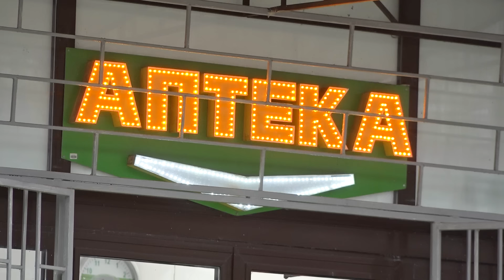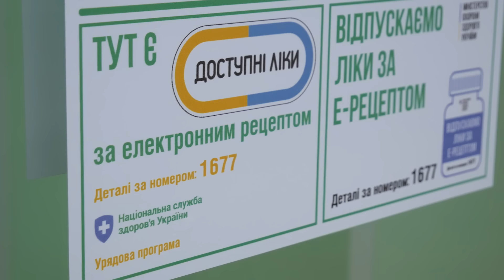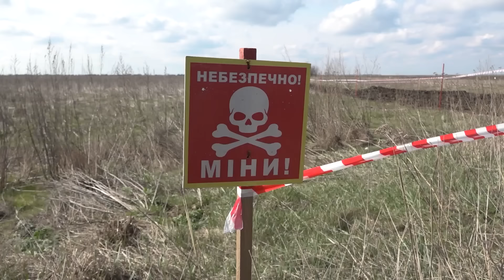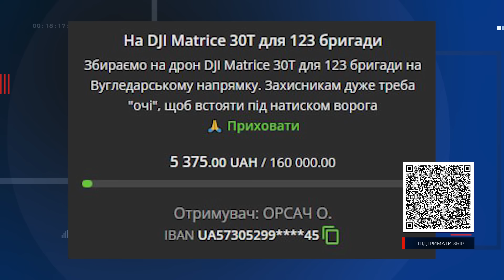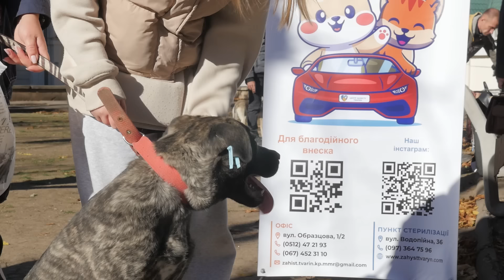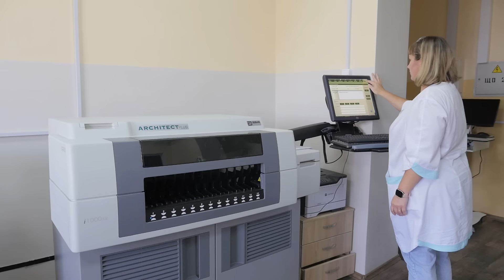🎥 Трагічна АВАРІЯ у центрі Миколаєва | Херсон не перестають ОБСТРІЛЮВАТИ | ФАРМАЦІЇ 58 років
Над Миколаївщиною ППО ліквідувала три російські «Шахеди», у центрі Миколаєва сталася смертельна аварія, Херсон зазнав чергової потужної атаки, армія РФ зосередила на півдні України близько 200 тисяч солдатів, воїнам 123-ї бригади ТрО треба допомога зі збором на дрони, миколаївське обласне підприємство «Фармація» відзначило своє 58-річчя, а також інші важливі події Миколаєва та області від 4 листопада.

0:00 І❗️ГОЛОВНІ ТЕМИ
0:36 І 💥 ППО збила над Миколаївщиною три ШАХЕДИ
0:53 І 🚀 НІЧНИЙ ОБСТРІЛ Херсона: що ПЕРЕЖИЛИ люди?
1:49 І 🚨 ТРАГІЧНЕ ДТП у середмісті Миколаєва
2:19 І 💊 ФАРМАЦІЇ 58 років: чим живе та як РОЗВИВАЄТЬСЯ обласне підприємство
6:44 І Підпишись 😉
6:58 І 💣 На Херсонщині людина знову ПІДІРВАЛАСЯ на міні
7:23 І 🪖 200 ТИСЯЧ ОКУПАНТІВ зосередила армія РФ на півдні України
8:29 І ✈️ Воїнам миколаївської 123-ї бригади ТрО збирають на ДРОНИ
8:51 І 🐶 ШАНС на НОВЕ ЖИТТЯ: у Миколаєві на ВИСТАВЦІ-ПРИЛАШТУВАННЯ шукали домівки тваринам
11:12 І 🫀ТРАНСПЛАНТАЦІЯ ОРГАНІВ: у Миколаєві облаштовують УНІКАЛЬНУ ЛІКАРНЮ
12:00 І 🏆 У Миколаєві пройшов КУБОК МЕРА з художньої гімнастики
15:17 І Погода⛅️